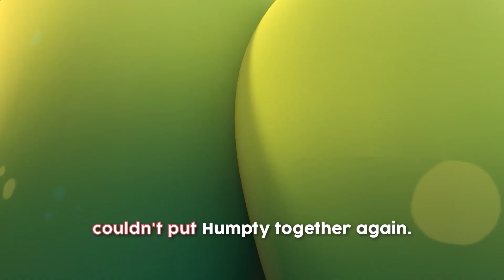Humpty Dumpty (Humpty Dumpty) Canta en inglés con Cuquín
Aprende inglés con esta divertida canción de Humpty Dumpty(Humpty Dumpty) junto a Cleo y Cuquín. Cántala primero en español y luego en inglés.

 Humpty Dumpty a un muro subió
Humpty Dumpty y se cayó
Ni los caballos y hombres del Rey
Pudieron a Humpty  recomponer